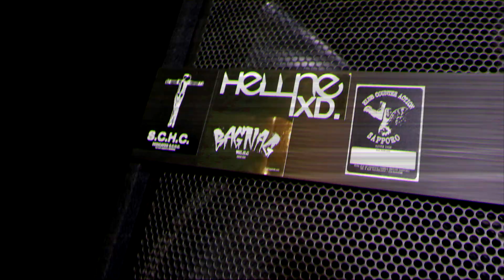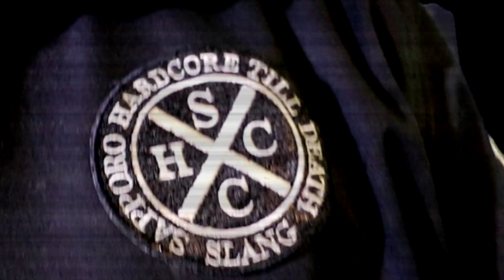ROGUERY【THIS IS LIFE】MV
SAPPORO CITY HARDCORE”ROGUERY”1st FULL ALBUMがSTRAIGHT UP RECORDSよりリリースされる。
結成16年目にして待望の1st FULL ALBUMとなった今作は、ハードコア、パンク、90sミクスチャー、ロックンロールなどジャンルに捉われることなくメンバーそれぞれが吸収してきたものを混ぜてROGUERYなるフィルターで濾すことにより違和感と一体感が混在した『他の何処でもない』まさに札幌のハードコアサウンドとなっている。
今作に収録されたNIRVANAのSmells Like Teen SpiritでもROGUERY特有の叩きつけるような縦ノリのグルーヴやビートダウンパートは全開で、これだけ世界中でカヴァーされてきた名曲を見事にハードコアナンバーに仕上げている。
ただの無名と無下にはさせんという気迫が詰め込まれたSAPPORO CITY HARDCORE “ROGUERY”16年越しの1st ALBUMが完成した。

ROGUERY / DEDICATED
1.02
2.DEDICATE
3.CRAZE
4.No Fake No Poser No imitation
5.B.I.B.B.
6.This IS life
7.REASON
8.Philosophical ideology
9.Smells like teen spirit
10.The truth
11.In the city

配信ライブ投げ銭＆ドネーションはこちら